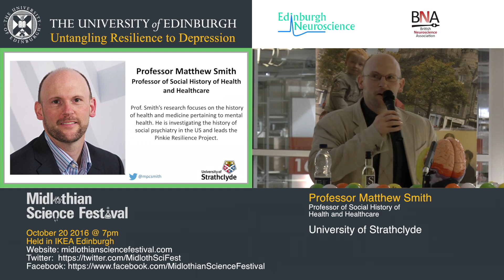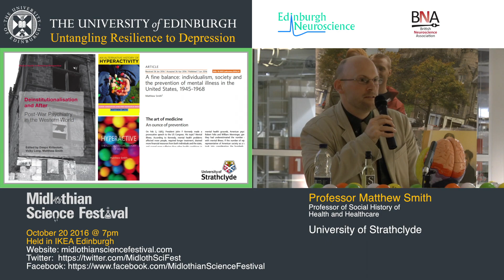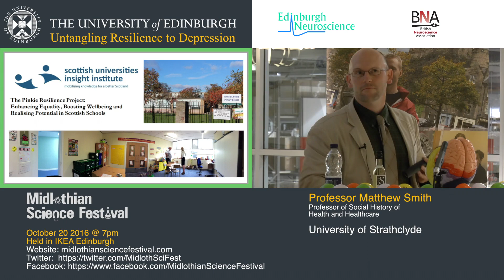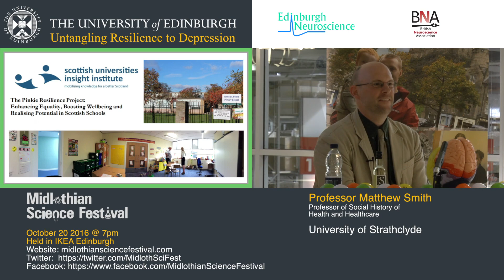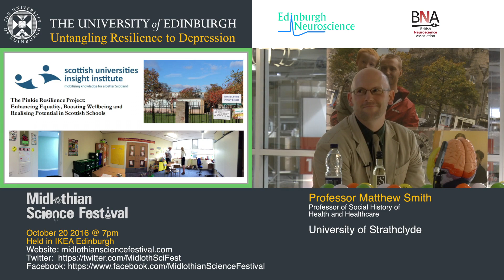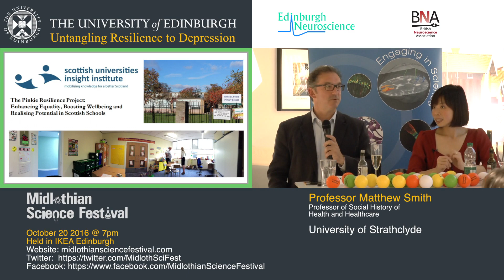Untangling Resilience to Depression 3: The History of Mental Illness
Part 3: The History of Mental Illness
Professor Matthew Smith (Historian at Centre for Social History of Health and Healthcare, University of Strathclyde) talks about the trailing of a new resilience initiative for schools - The Pinkie Resilience Project.
Introduced by Dr Stella Chan, Clinical Psychology, University of Edinburgh and Prof Stephen Lawrie, Clinical Brain Sciences, Psychiatry, University of Edinburgh

This talk formed part of a public event about resilience and depression - there are 3 other talks in this series.
This lecture made available thanks to the British Neuroscience Association (BNA) - The Voice of British Neuroscience Today